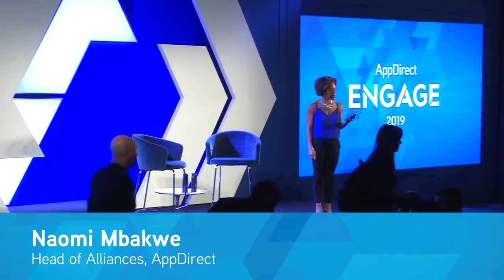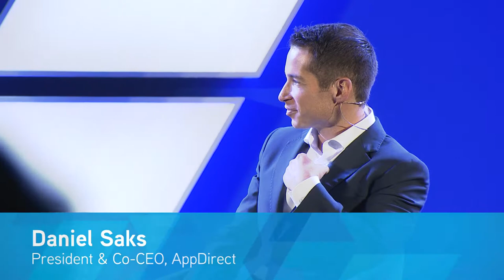Fireside Chat with Patrick Pichette, Former CFO at Google & General Partner at Inovia Captial Part 1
Join AppDirect CEO Dan Saks for a fireside chat with Patrick Pichette!

Patrick has 25+ years of financial and operating expertise. He has led world-class companies like Google, McKinsey, and Sprint Canada to break through the complexities of 'hyper growth'. As CFO of Google from 2008 to 2015, he took an active part in the creation of the Alphabet structure. Patrick was actively involved in Google’s extensive corporate M&A agenda, engaging in close to 200 acquisitions, including Nest ($3B) and Motorola ($13B). After departing Google, Patrick served as a board member of Bombardier and Twitter. In addition, he has been an independent investor, advisor and board member to a number of startups around the world, including Zoona (Sub Saharan Africa), OkHi (Kenya), Boosted Boards (Mountain View), and Arctoris (UK), among others. Patrick graduated with a Master of Arts in Philosophy, Politics and Economics from Oxford in 1989 and with a BBA from UQAM in 1987.

Learn more about how AppDirect can help your business succeed in the digital economy